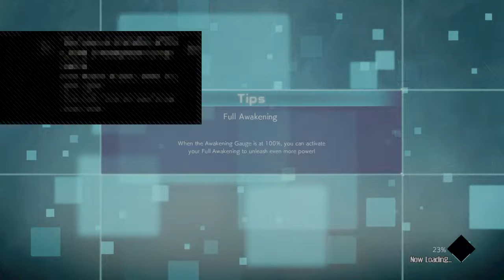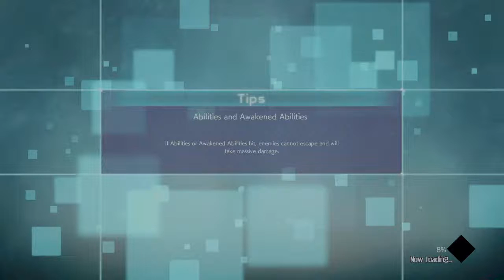Live Stream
The Squad!

YSN_BCJ-Me
YSN_Goofy-Kevin
YSN_Scars-Cesar
Jdaltoncat-Justin
Departed_Family-Kyle/Corey
PHX_GOAT-Jonathan
Little Kritter-Steven
Trick_Goats-Marcus
TheStupidGamerYT-Anthony
ttv_gamerking310-Kaiden